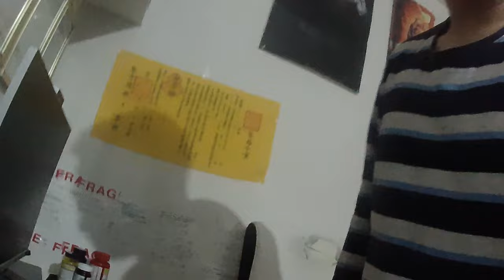Recording Videos is my way out